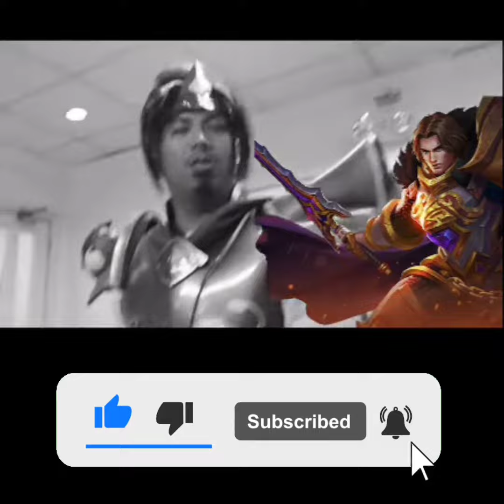Zilong new skin "Cong" hahaha😂